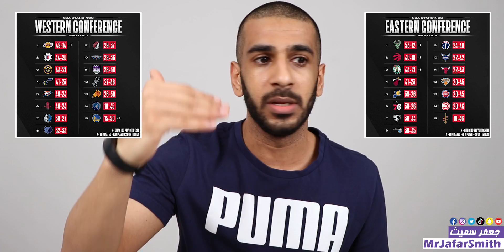أخيرا عودة دوري NBA .. وبعد راح يتم تغير نظام البلي اوفس !!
القناة الثانية الخاصة بالبثوث المباشرة

 صفحاتي في السوشال ميديا
تويتر: